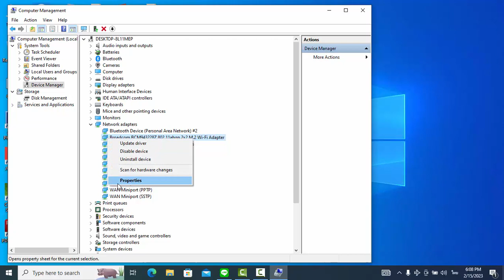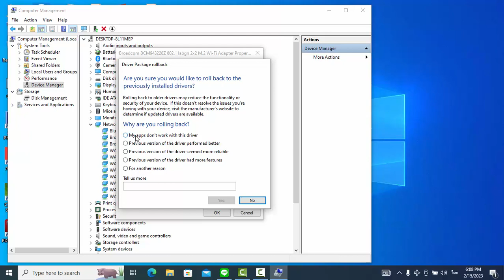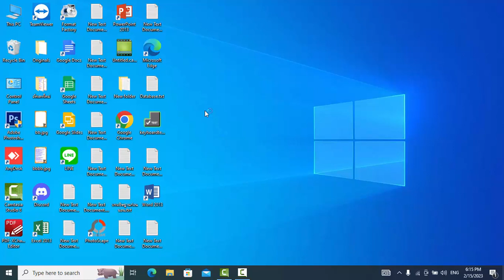วิธีแก้คอมขึ้นโหมดเครื่องบิน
เป็นกำลังใจให้กันด้วยนะครับ